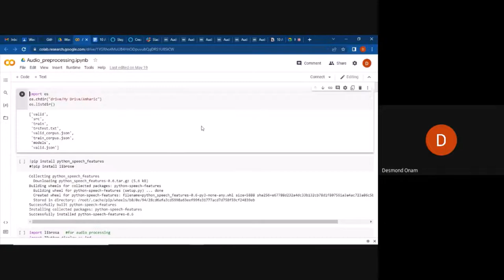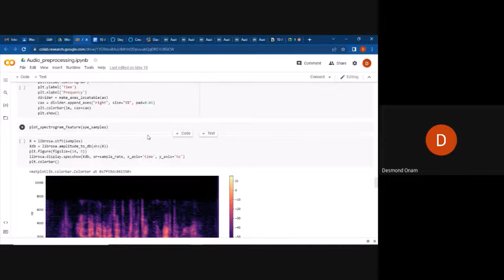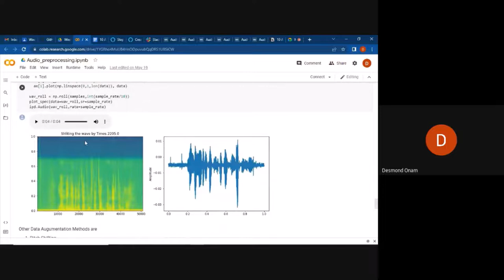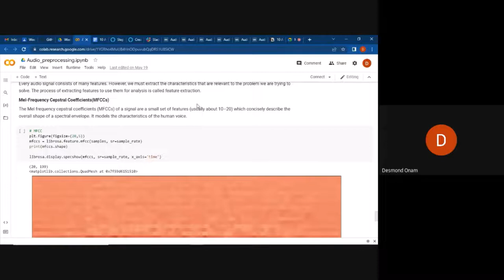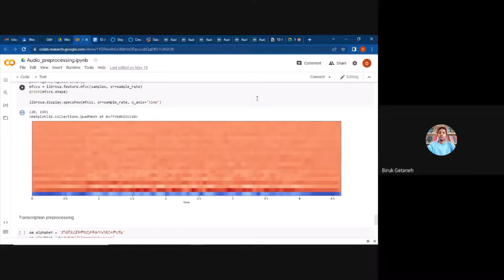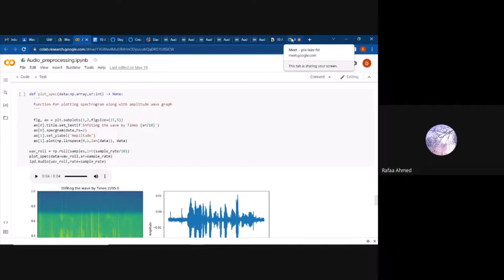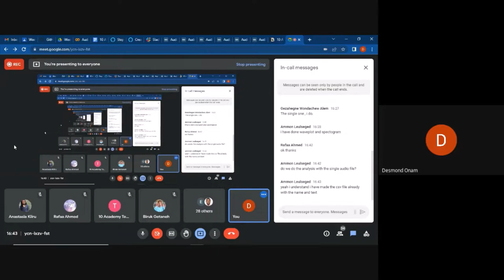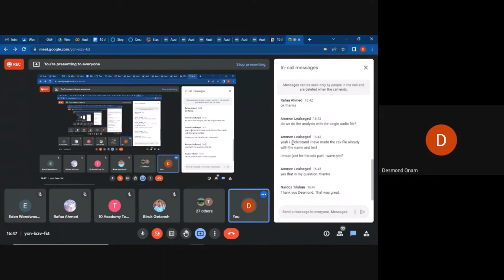Batch 5 Week 4 Day 2 - Tutorial 1